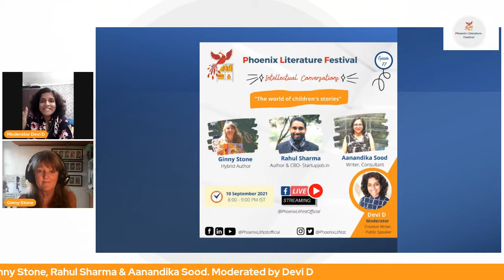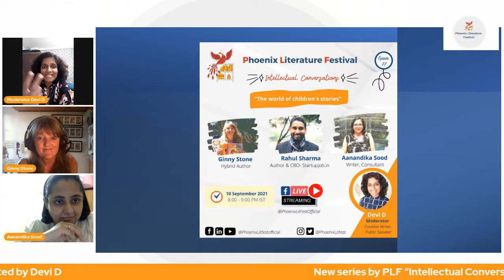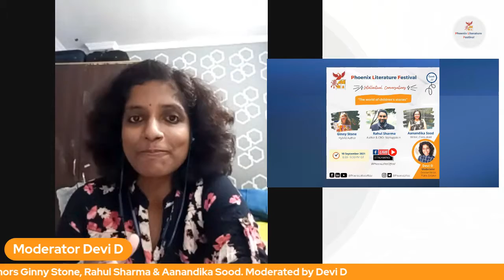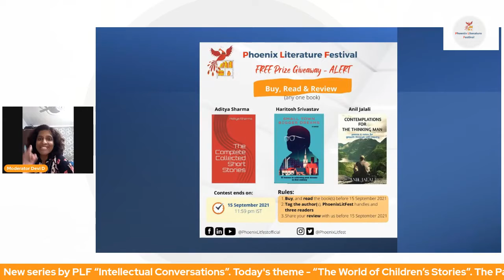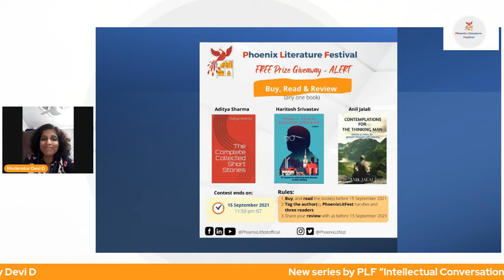The World of Children's stories | Intellectual Conversations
In the second episode of “Intellectual Conversations”.
the theme was , “The World of Children’s Stories”.
We had three amazing Panelists:
Ginny Stone, (A hybrid author) from South Africa, Rahul Sharma, (author and CBO at Startupjob.in) and Aanandika Sood, (Writer and Consultant.)
The session was moderated by Devi D (Creative Writer and Public Speaker)